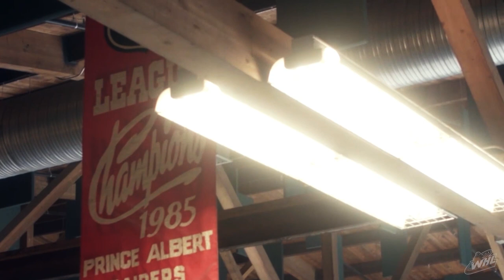GET TO KNOW | Kaiden Guhle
Get to Know Prince Albert Raiders defenceman Kaiden Guhle, the top-ranked WHL player heading into the 2020 NHL Draft.

Feeling social?